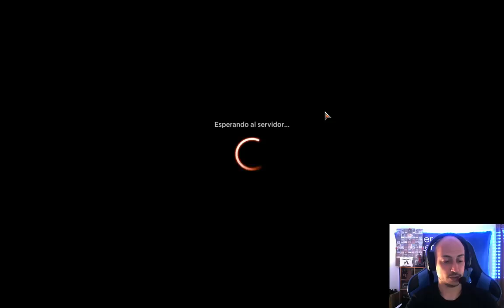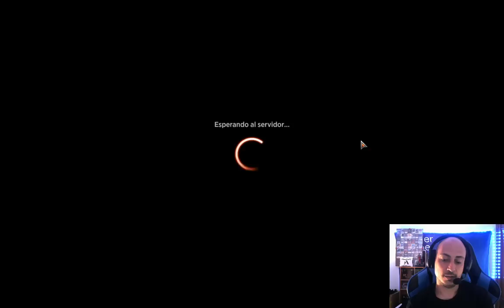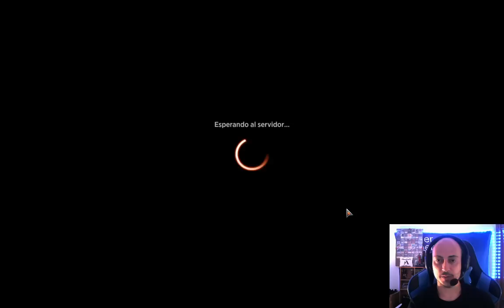Muy buen draft con buenas partidas en mi segundo draft de Dominaria Unida